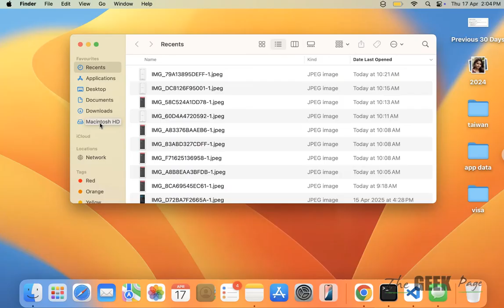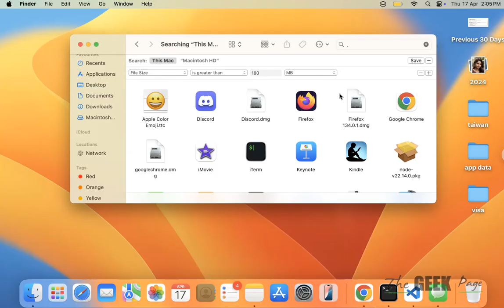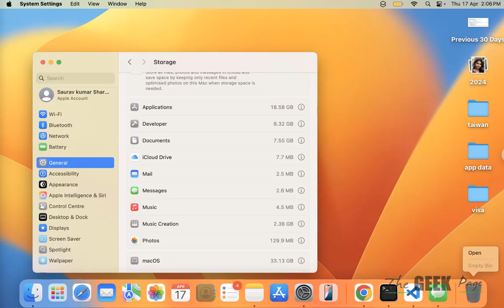iMovie Not Enough Disk Space : How to Fix